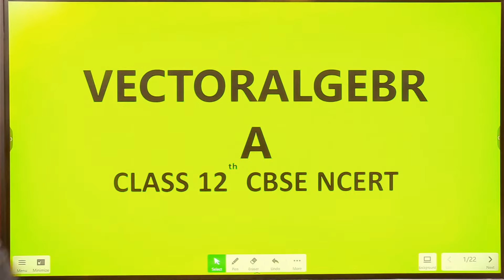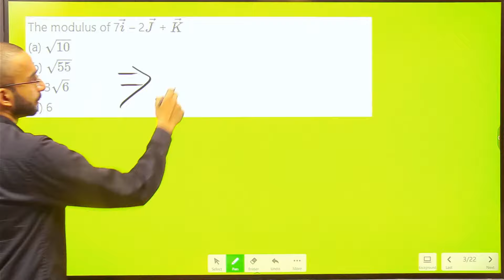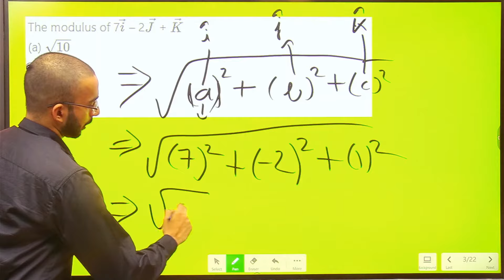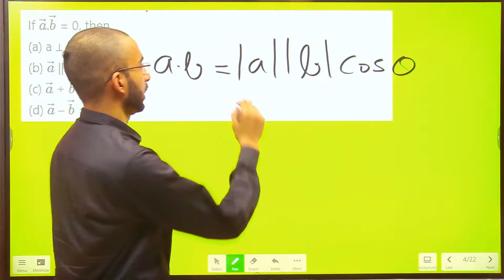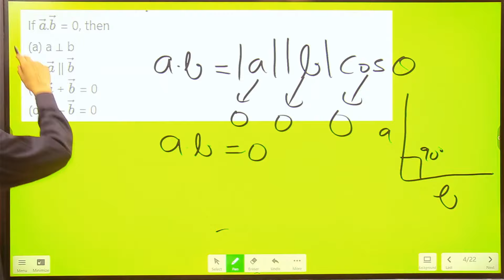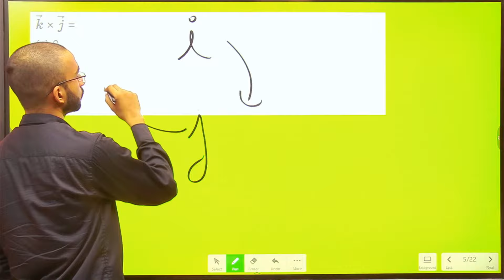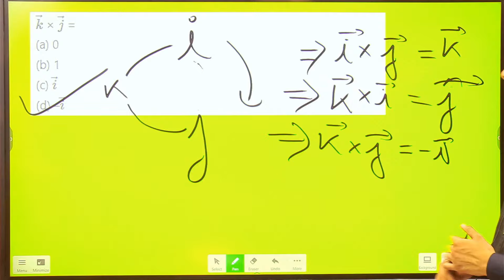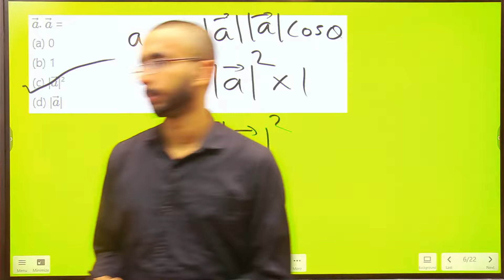Vector Algebra Class 12 | One Shot CUET | NCERT Important MCQ Questions | Be My Mentor - 1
CUET Maths,
CUET Maths Syllabus,
CUET Maths Objective Questions,
CUET Maths MCQ's,
CUET Maths Important Questions,
CUET 2022 Maths,
CUET 2022 Maths Syllabus,
CUET 2022 Maths Objective Questions,
CUET 2022 Maths MCQ's,
CUET 2022 Maths Important Questions,
Class 12th Maths Objective questions,
Class 12th NCERT Maths Questions,
NCERT Class 12th Maths Questions,
NCERT Class 12th MCQ's CUET 2022,
Important Questions Class 12th Maths NCERT,
Important Questions Class 12th Maths NCERT CUET 2022,
Class 12th Maths Objective questions CUET 2022,
Class 12th NCERT Maths Questions CUET 2022,
NCERT Class 12th Maths Questions CUET 2022,
Class 12th Maths Chapter 10,
Class 12th Maths Chapter 10 MCQ's,
Class 12th Maths Chapter 10 Important Questions,
Class 12th Maths Chapter 10 Application of Integrals,
Class 12th Maths Vector Algebra,
Class 12th Maths NCERT Chapter 10,
Class 12th Maths NCERT MCQ's,
Vector Algebra Class 12 Chapter 10,
Vector Algebra Class 12 Maths MCQ's,
Vector Algebra Class 12 Maths Chapter 10,
Maths MCQ's CUET 2022,
Maths MCQ's CUET Vector Algebra ,
Maths MCQ's Chapter 1 CUET Vector Algebra,
Important Maths Questions Class 12th CBSE,
Important Maths Questions Class 12th CUET,
NCERT Important Maths Questions Class 12th CBSE,
NCERT Class 12th Maths Important Questions,
Vector Algebra class 12,
Vector Algebra class 12 CBSE,
Vector Algebra class 12 Chapter 10 MCQ's,
Vector Algebra class 12 Chapter 10 Questions,
Vector Algebra class 12 Chapter 10 Important Questions,
Vector Algebra Maths Questions,
Vector Algebra class 12 NCERT,
Vector Algebra class 12 Chapter 10 NCERT,
Vector Algebra class 12 NCERT Questions,
Vector Algebra class 12 Chapter 10 NCERT MCQ's,
Vector Algebra class 12 Solutions,
Important Questions CUET 2022 Maths,
Important Questions Maths CUET 2022,
CUET Maths Objective Questions Preparation,
CUET 2022 Maths Classes,
CUET 2022 Maths Free Classes,
CUET 2022 Maths Class 12 NCERT Classes,
Class 12 Maths Classes,
Class 12 Maths NCERT Class,
Class 12th Maths NCERT MCQ's solution,
CUET 2022 Maths Preparation,
TERM 2 Maths Important Questions,
TERM 2 NCERT maths Important Questions,
Vector Algebra NCERT Chapter 10 One Shot,
Vector Algebra NCERT Chapter 10 One Shot CUET 2022,
Vector Algebra NCERT Chapter 10 One Shot CUET 2022 MCQ,